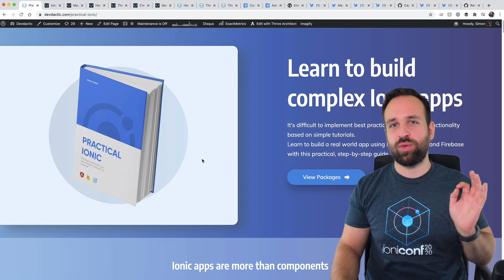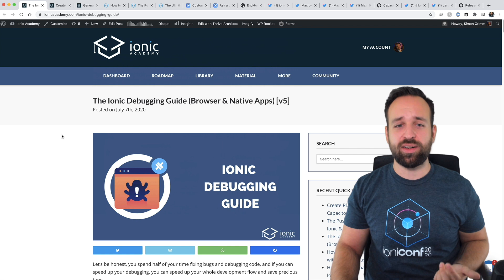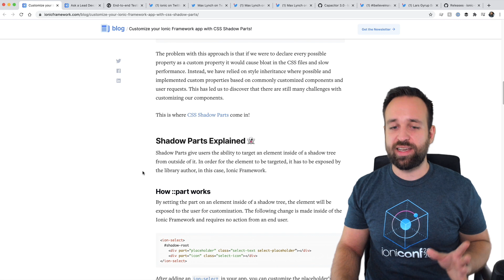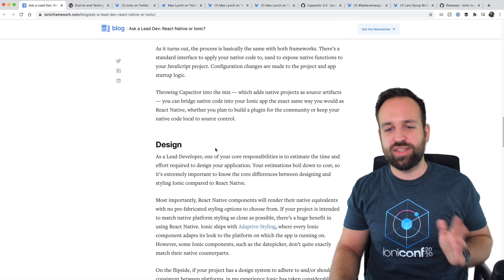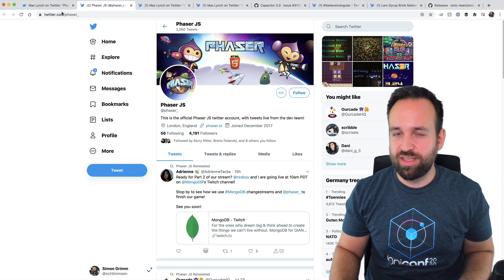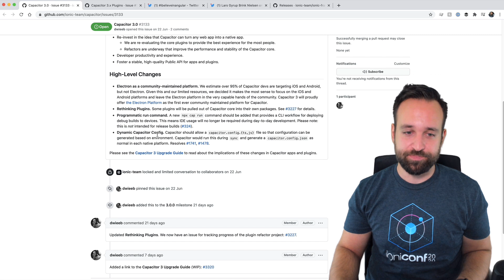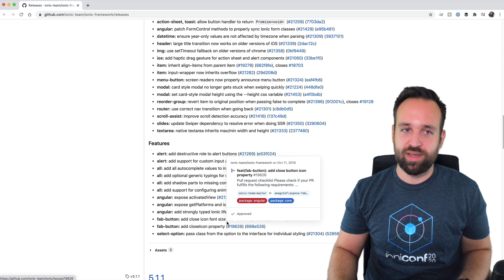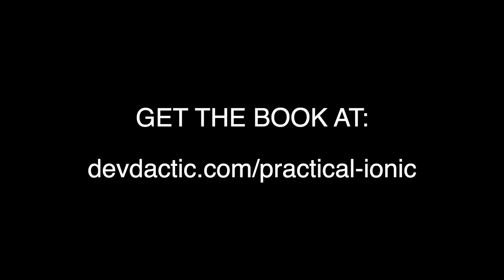The Ionic Newsflash 🔥 - August 2020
Let's find out what's going on lately with Ionic, Capacitor, Angular and Vue?!